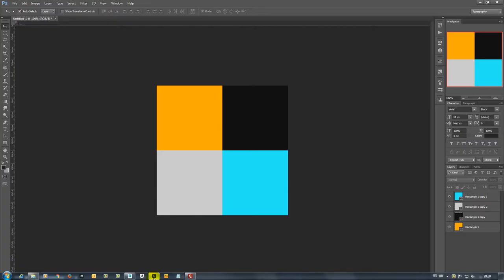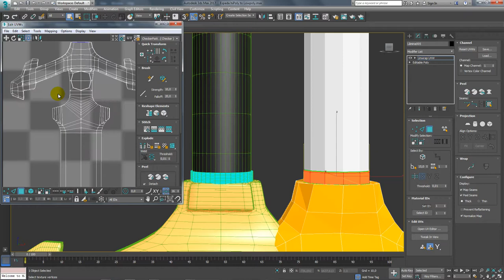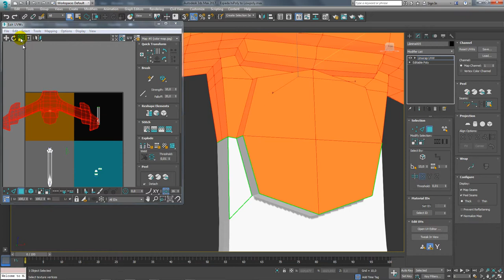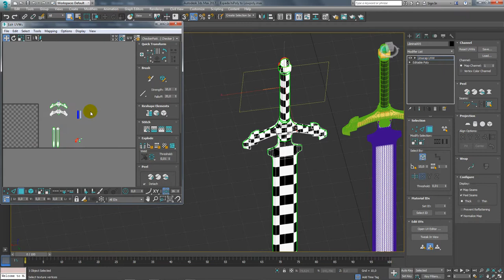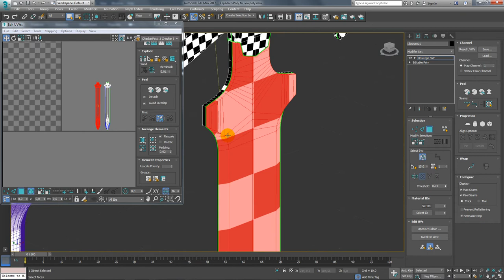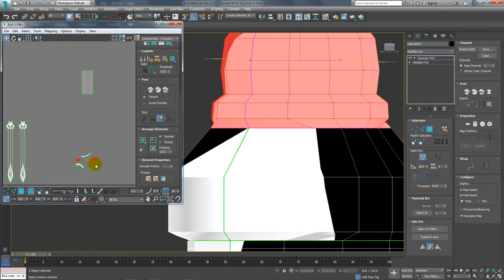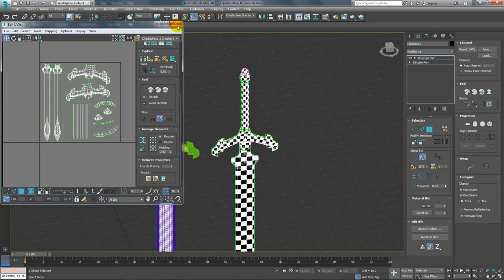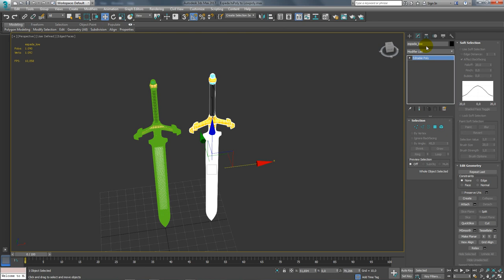Modelar Objetos para Jogos Digitais - Espada 3ds Max e Quixel - 4 de 6